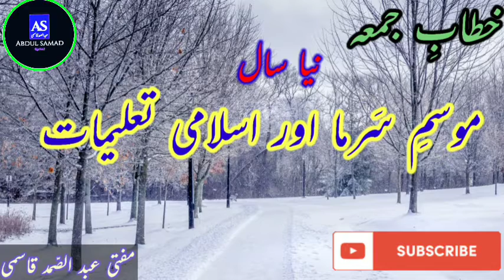Winter and Islamic teachings | Sardi or Thandi ka mosam or islami talimaat | New year,vFriday speech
Winter and Islamic teachings | Sardi or Thandi ka mosam or islami talimaat | New year, موسمِ سرما اور اسلامی تعلیمات،

Mufti abdul samad qasmi official YouTube channel